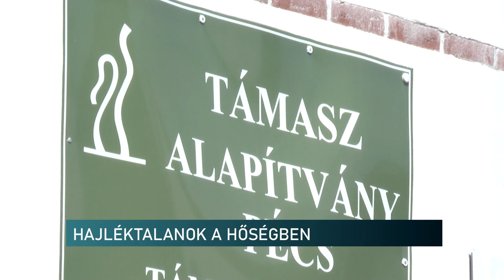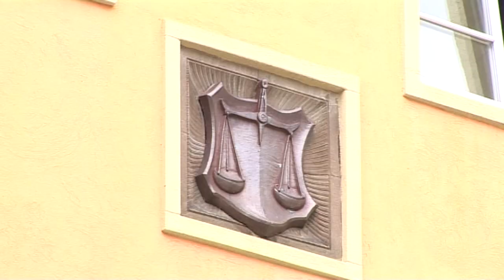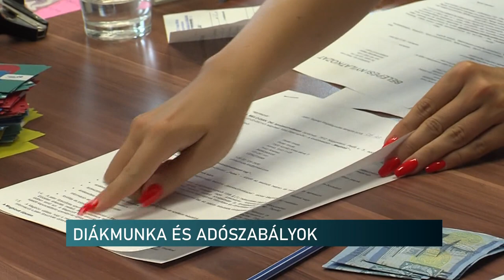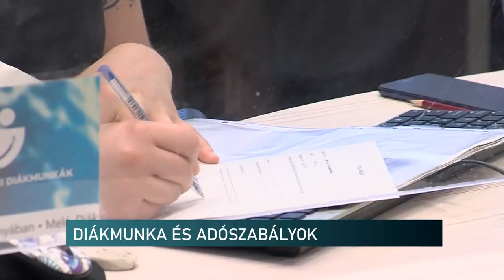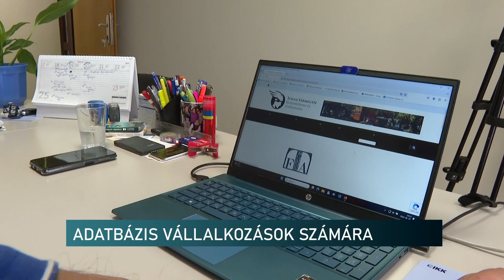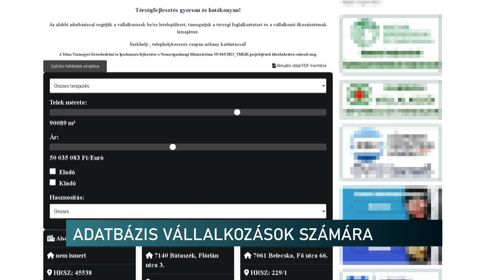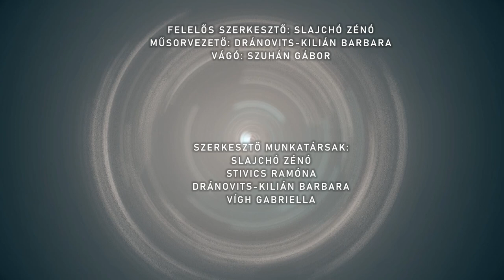Híradó - Pannon Televízió 20240620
Híradó - Pannon Televízió

Állatok védelme a kánikulában
Villámárvizek elleni védelem
Diákként dolgozni, diákként adózni - a fiatalok nyári munkavállalásának szabályai
Érvényben a vörös kód – a szociális intézmények szállást adnak minden hajléktalannak